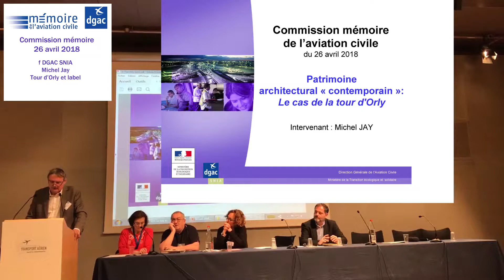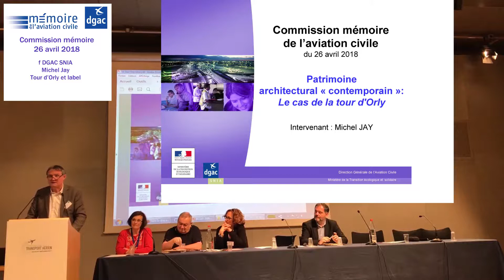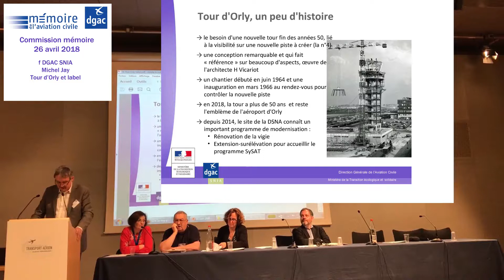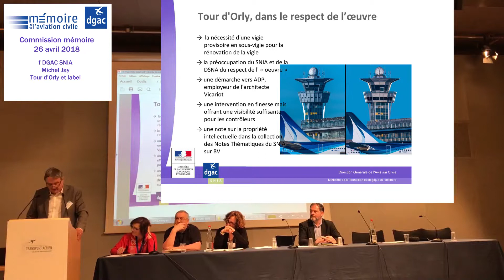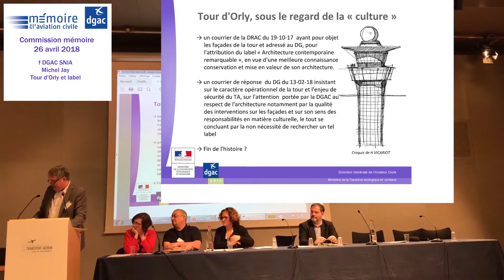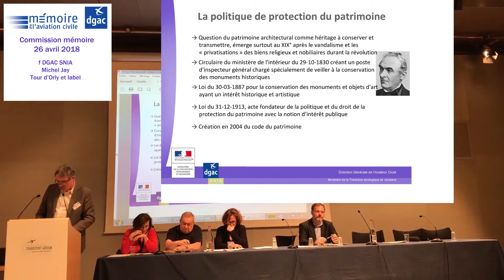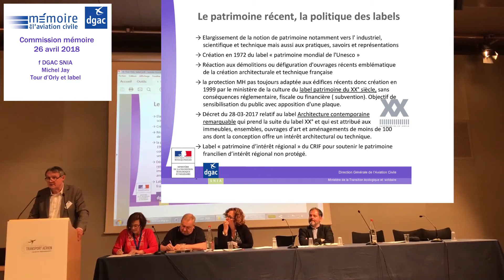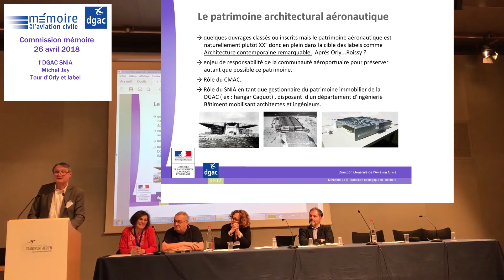2018 DGAC Commission 26 avril f DGAC SNIA Tour d'Orly et label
Le SNIA, service national d'ingénierie aéroportuaire de la DGAC, présente la rénovation de  Lla Tour d’Orly, œuvre de l’architecte Henri Vicariot, en cohérence avec la politique culturelle préconisant un label « architecture contemporaine remarquable ».